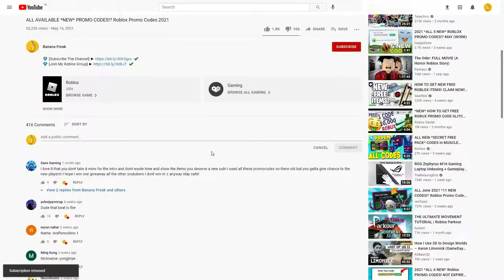ALL ROBLOX [🍀MEGA LUCK🍀] Bubble Gum Simulator SECRET *OP* CODES? on 2022